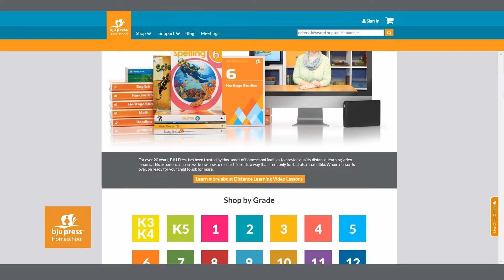The Heart of Homeschooling: Serving Families Across Continents | Gerald Huebner | Ep. 110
How did one family's decision to homeschool their developmentally delayed son in 1988 lead to leadership in the global homeschooling movement? Gerald Huebner shares his journey from homeschool novice to international advocate. He and his wife Bev homeschooled their two children, and founded local and provincial homeschool organizations in Canada, eventually expanding their influence through HSLDA Canada and the Global Home Education Exchange. Gerald offers insights on starting homeschool support groups and navigating worldwide homeschooling challenges. Zan and Gerald reflect on their shared experiences, including speaking at international homeschooling conferences together. Listeners will be inspired by Gerald's commitment to homeschool freedom and his global efforts to support and encourage home educating families.